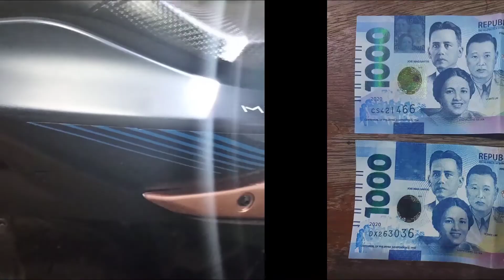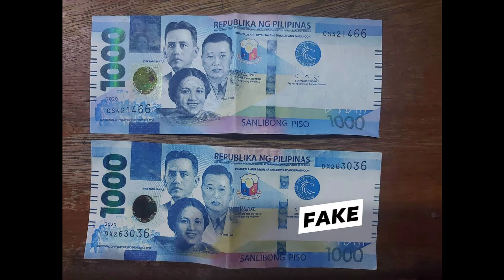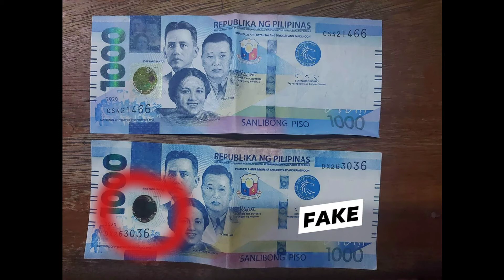New 1000 Bill's Fake and Original short Comparison! [Share to Prevent Fraud]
i Hope Mr.J Moto Vlog's Will Help you to be aware or prevent for the Fake Bills this 2020
malapit na kasi mag pasko baka madami nanaman ang makakuha ng pekeng 1000